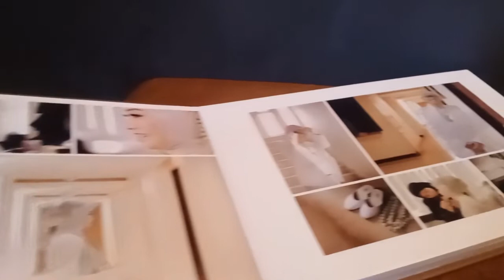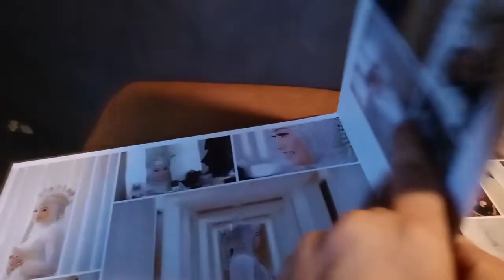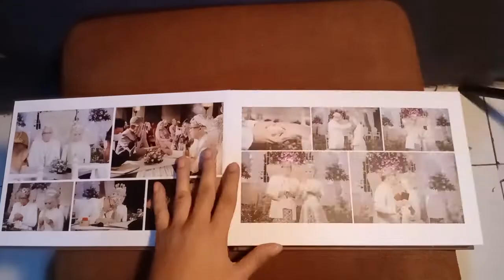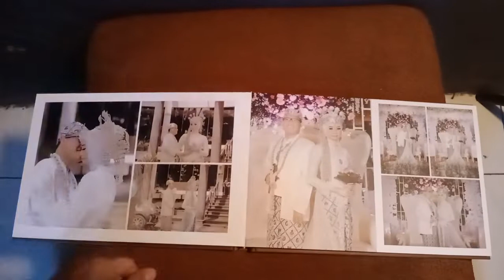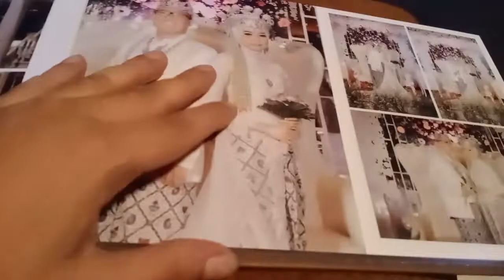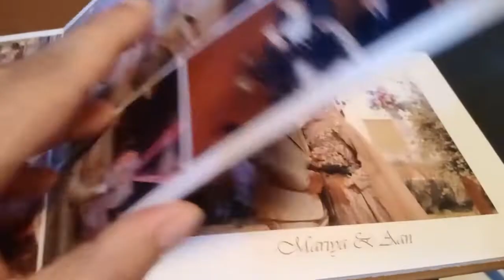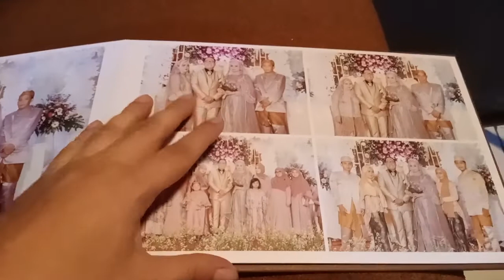Album Magazine Wedding / tips motret wedding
di video ini saya mereview Album Wedding Magazine serta membahas mengenai pemotretannya
dan di sertai dengan tips motret wedding